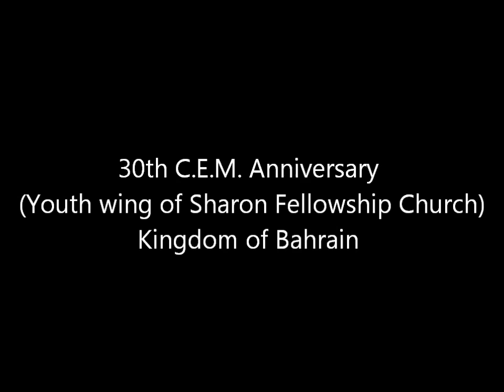Pithave Ananda Nanma akum - Rajesh Peter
30th C.E.M. Anniversary, Sharon Church , Kingdom of Bahrain